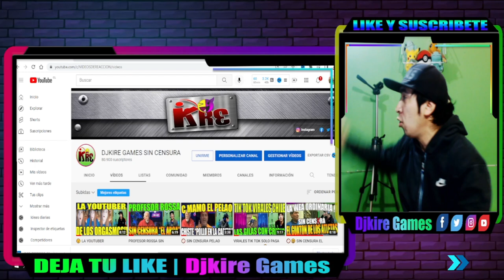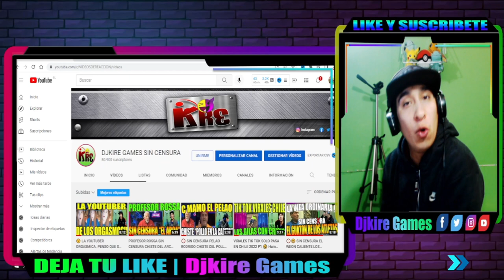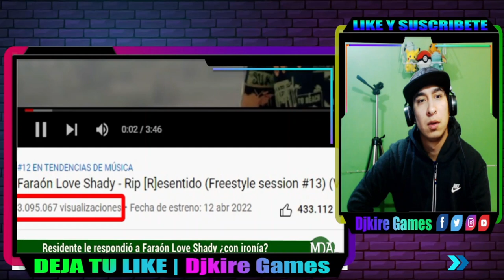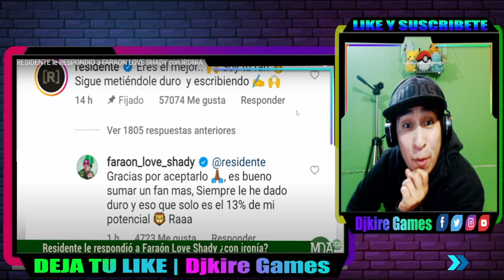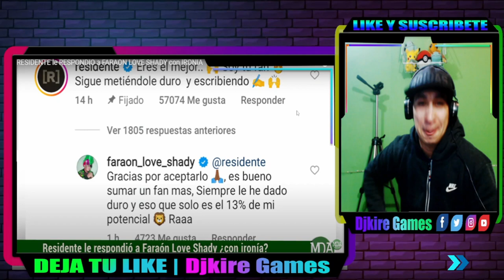faraón tira a residente RIP RESENTIDO REACCION ANALISIS RESIDENTE RESPONDE faraón love shady DJKIRE